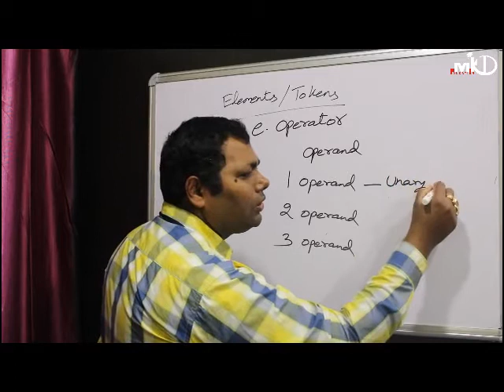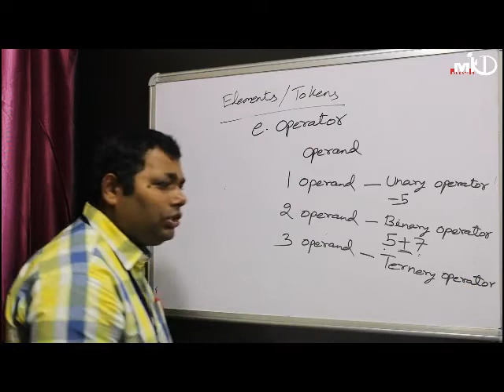Demo classes of MKD Education.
Sample Video Of MKD Education on
Engg.computer sc. for Diploma 2nd semester
course of SCTE&VT,Odisha.
Lecture delivered by :MKD Expert ER. Lingraj Panigrahi